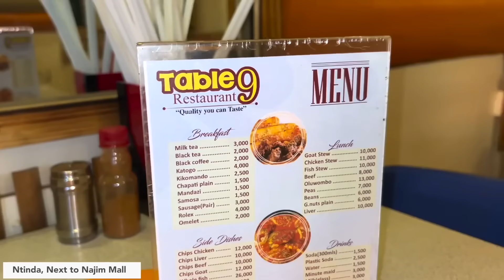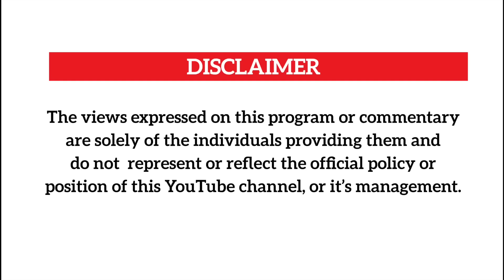Tamale Mirundi akomezawo emboozi yegaali ye,agasse Mpuga ne Bobi nebadawo